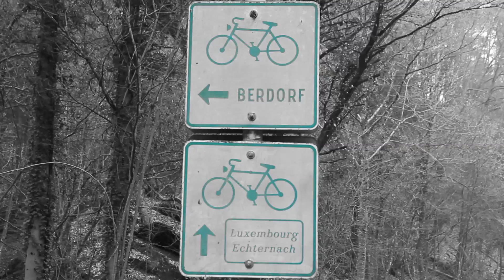Mill Man Trail - Official Teaser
By L-pod Group